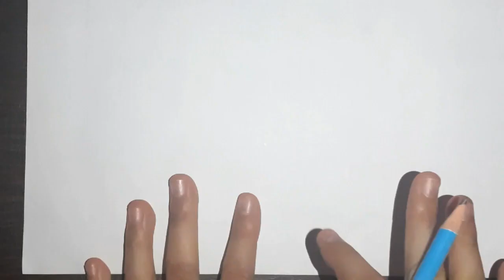Great sketch of a shell || शंख की स्केच || by Mahika ||ARTS GALLERY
This is a tutorial for starters. To learn and try this at home in the time of this pandemic of covid19 you can draw and learn these amazing sketches .